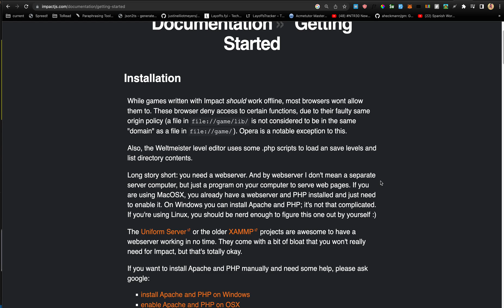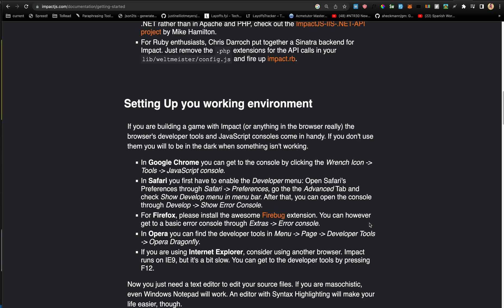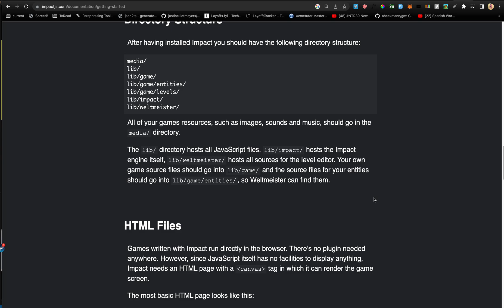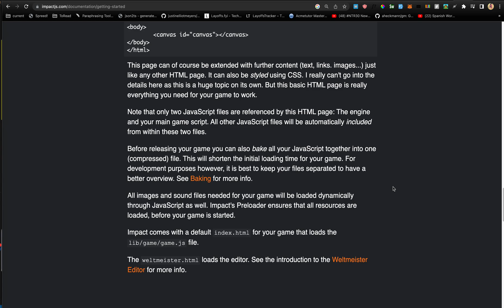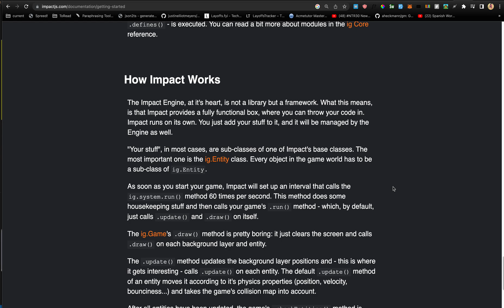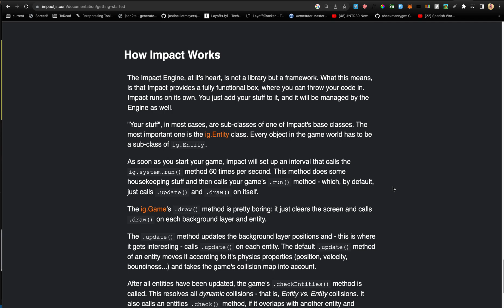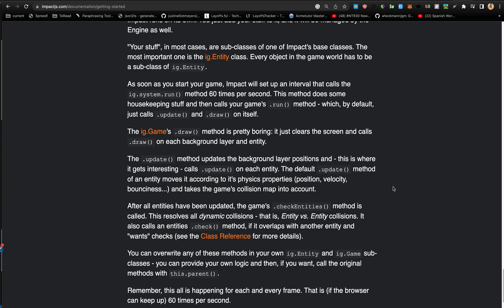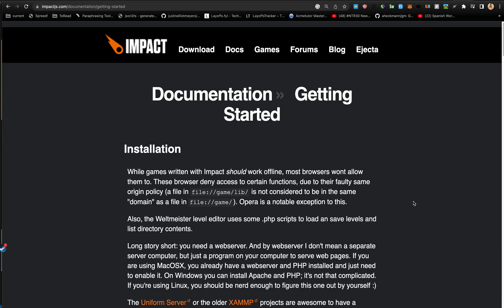ImpactJS - Getting Started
Get Started with ImpactJS - In this series I plan to read through the documentation of the ImpactJS Game Development Engine